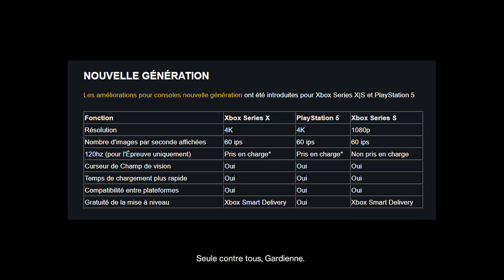Destiny 2 : Récompenses ! Caveau de verre, Palindrôme, Transmog, CrossPlay...